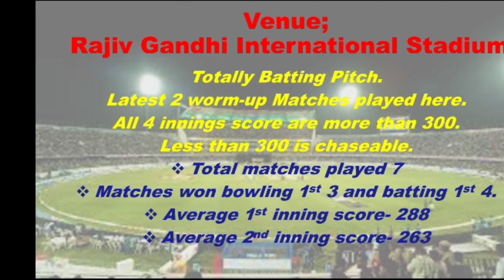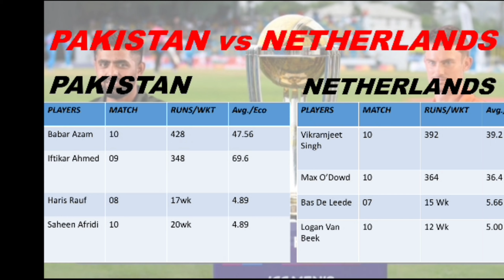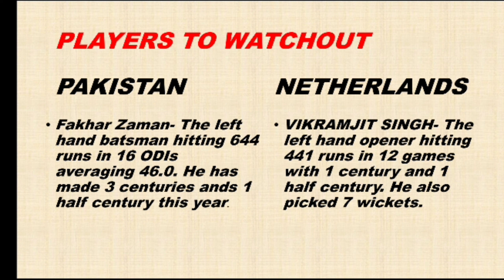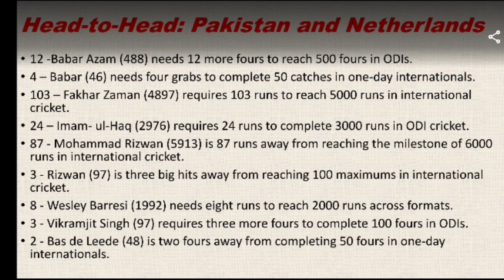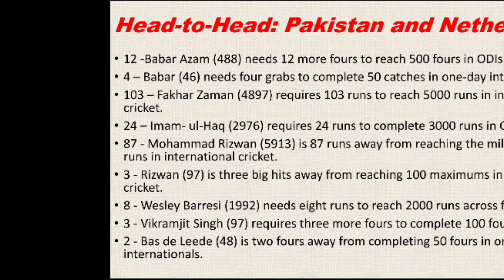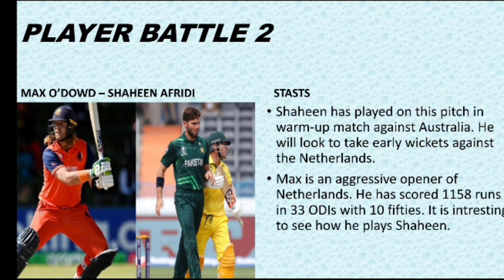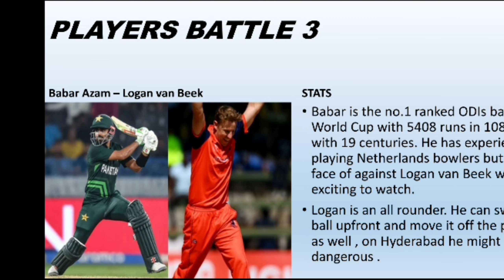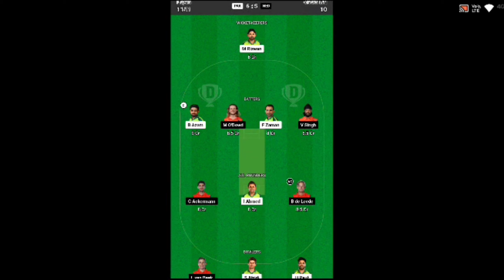Top Fantasy Picks for Pak vs Ned| Dream11 Pak cricket team| cricket Pakistan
Pak vs Ned Dream11 Prediction, ICC World Cup 2023 ,Top fantasy picks.Pak vs Ned Dream11 Prediction, ICC World Cup 2023 ,Top fantasy picks.
in this exciting video we present a fantasy Dream 11 for the ICC World Cup 2023 match between Pakistan and Netherlands. Join us as we analyze the player's performance, strengths and statistics to create a winning combination for this thrilling encounter. From experienced captains to emerging talents, we carefully select the top players from both teams to form the ultimate dream team. Don't miss out on this opportunity to strategize your own fantasy team and enhance your cricket knowledge!